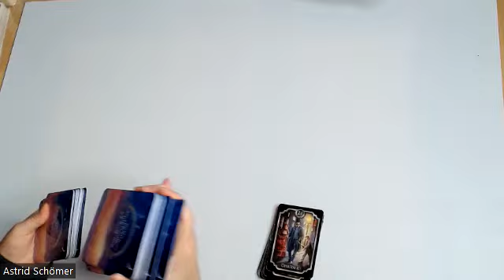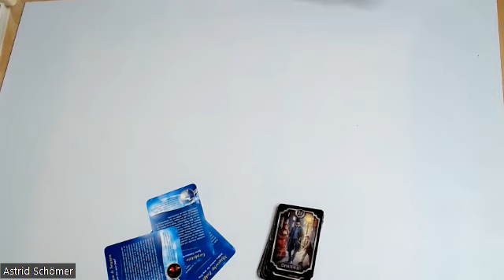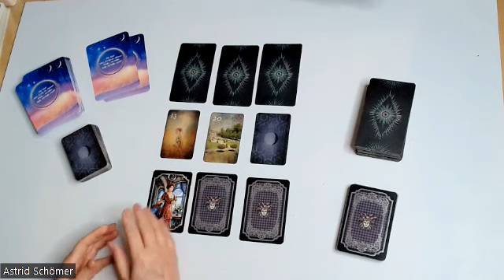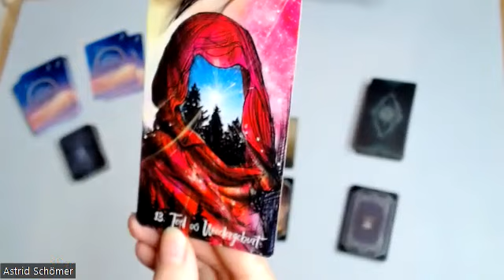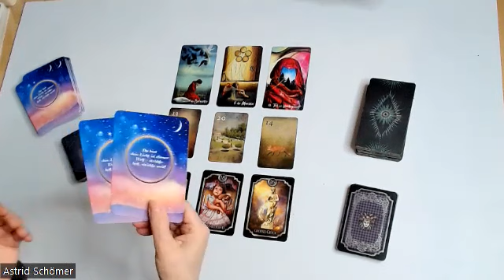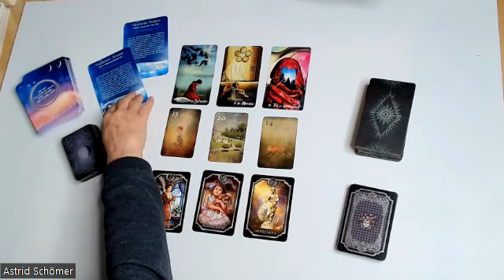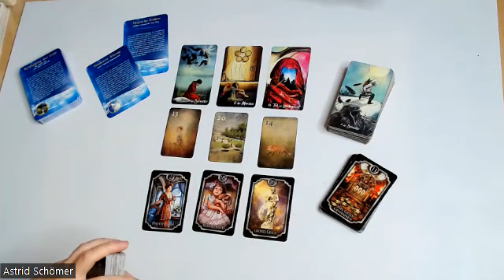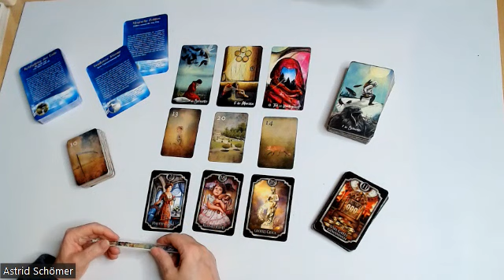3. Rauhnachtorakel - 27.12.2022 - März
Folgende Legungen biete ich an:
Per Zoom mit persönlichem Kontakt und Aufzeichnung:
- 9er-Legung für 50 Euro

Per WhatsApp mit Bild und Sprachnachricht:
- 9er-Legung für 30 Euro
- Keltisches Kreuz für 40 Euro
- Liebeslegung für 50 Euro

Kreissparkasse Köln
IBAN DE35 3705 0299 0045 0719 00
BIC: COKSDE33XXX
Betr.: Spende

Folgenden Karten verwende  ich:

Königsfurt-Urania Verlag:
- Kipper Orakelspielkarten,
- Weiße Eulen Lenormand,
- Lenormand Dondorf,